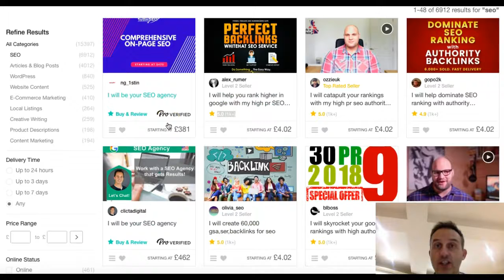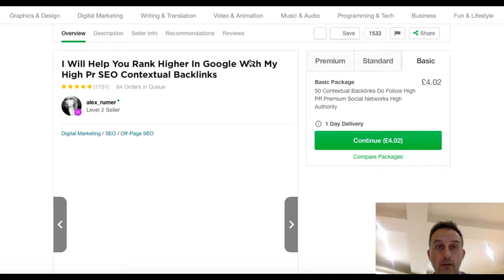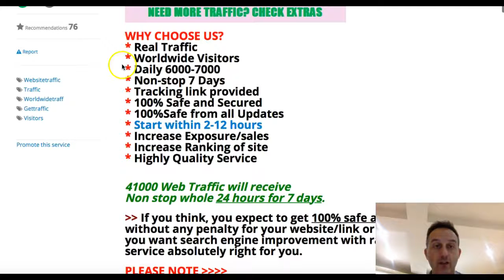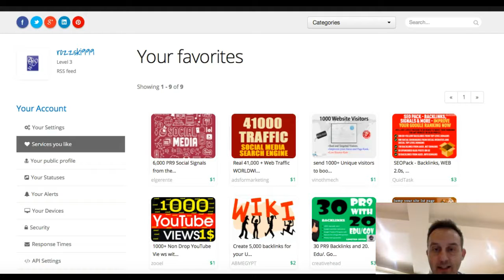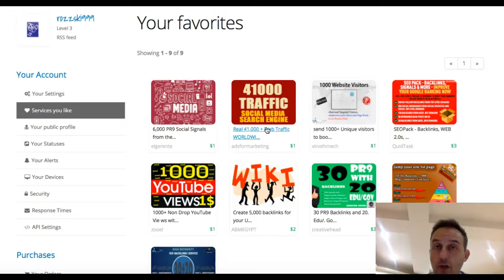MAKE MONEY "FIVERR" CAP: 6 NEW CONCERTS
MAKE MONEY "FIMAKE MONEY "FIVERR" CAP: 6 NEW CONCERTSVERR" CAP: 6 NEW CONCERTS